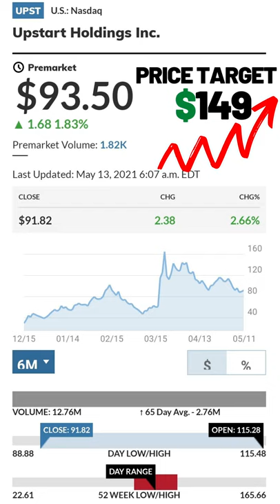Best Stocks to Buy Now According to Analysts (3) 5/13/21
Analysts Think this Stock Has 210% Potential Upside.
Catabasis Pharmaceuticals, Inc. engages in the discovery, development, and commercialization of novel therapeutics. Today Analyst firm Ladenburg Thalmann, initiated coverage on Catabasis Pharmaceuticals, giving a buy rating on the company. The firm also set a $6 price target on the stock suggesting a potential upside of 210% compared to its current price.